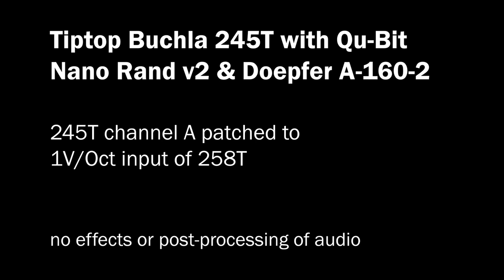Demo of 245T with Nano Rand v2 & A-160-2 {Eurorack patch} (March 2, 2023) {Zoom Q8 1080 HD}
In this Eurorack patch demo, Tiptop Buchla 245T sequencer is patched to Qu-Bit Nano Rand v2, which is in turn patched to Doepfer A-160-2 clock divider, set for prime number divisions. A-160-2 divide by 3 output is patched to 245T Advance input, and A-160-2 divide by 7 output is patched to 245T Analog input. Nano Rand Sample & Hold output and Random output are patched to 245T Internal Time and Pulse Length % of Period, respectively. Finally, 245T channel A is patched to the 1V/Oct input of 258T VCO, which is in turn patched to Intellijel Outs, passing the signal out to for recording.

Equipment used: Tiptop Buchla 245T & 258T, Qu-Bit Nano Rand v2, Doepfer A-160-2, Intellijel Outs; recorded on Zoom Q8 in 1080 HD video at 24 bit / 96kHz.

No effects or post-processing of audio